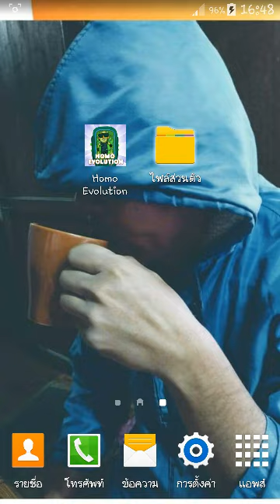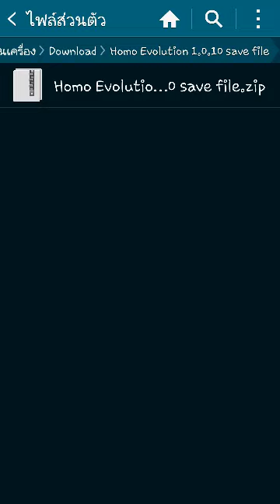Homo Evolution 1.0.10 - C&D Max (Android)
I have my save file…NO ROOT!!…

- download my save file
- unzip
- put my save file in your phone storage

Open with Browser the earth